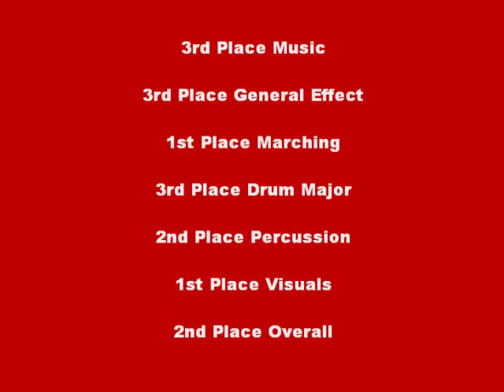10.9.10 Currituck High School Marching Knights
performs their show, From a Darkened Theater, at the White Oak High School Band Classic on October 9, 2010.

Currituck won 3rd place Drum Major, 2nd place Percussion, 1st place Visuals, 3rd place Music, 1st place Marching, 3rd place General Effect and 2nd place Overall AA Band.